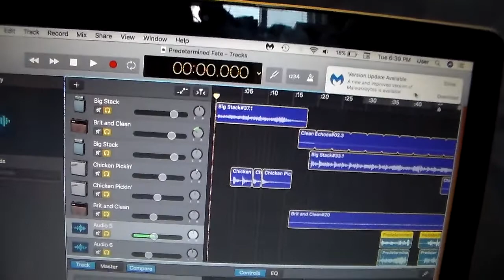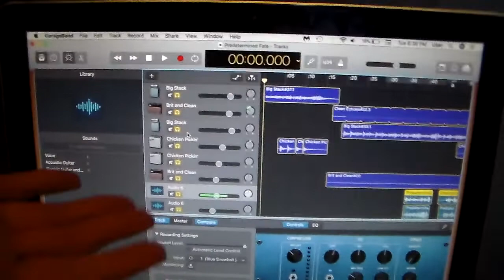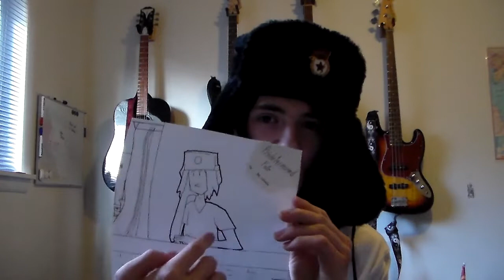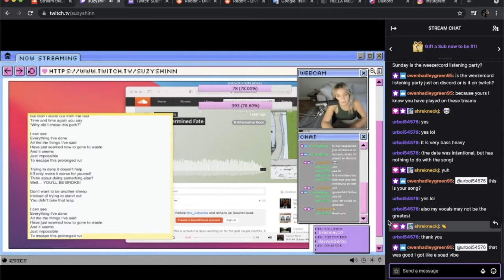The Making of Predetermined Fate [2nd Anniversary Of The Song]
This was a video I decided to finally make, describing the (excruciating, but fun) process behind making my first full song. I mentioned many things behind the making of it and after it's whereabouts it was created. I also never really openly talked about it on Social Media, so this will be a first for it.
There are also some minor errors I made in the video, which I have noted in the comments.
I don't want to constantly harp on this singular song, however, how can one harp on something they never openly talked about?

0:00 - Intro
0:17 - Background to the creation of the song
3:17 - Equipment used to make the song
5:33 - Slightly further explanations
6:33 - Showing my song to a record producer
7:51 - Wrap Up

Also, if you are reading this and have no idea what I'm talking about, here's the song in question